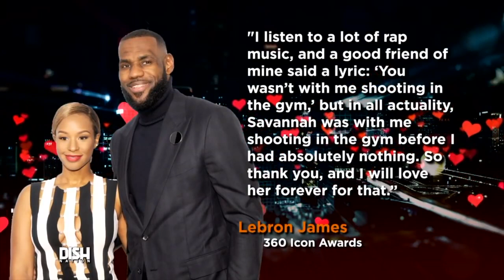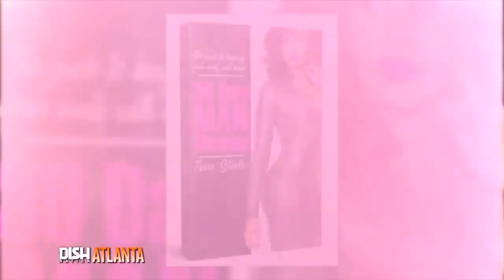TRACI STEELE DISH NATION REEL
TRACI STEELE CO-HOSTS FOX S DISH NATION
Footage Courtesy Of: Dish Nation
Network: FOX